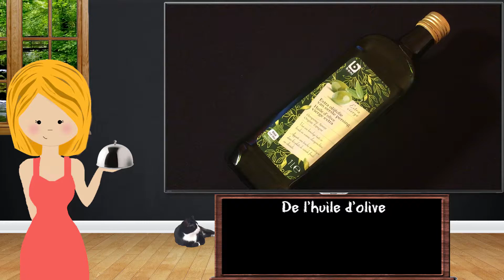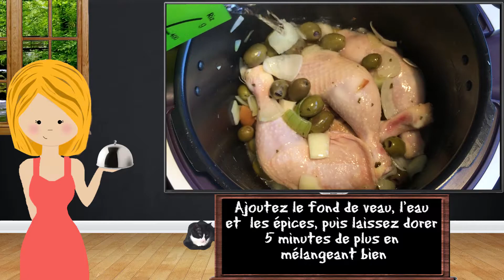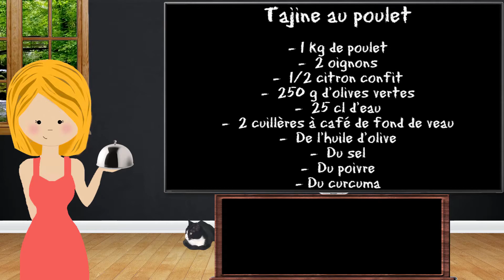Tajine au poulet [Cookeo]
► Ingrédients :

- 1 kg de poulet
-  2 oignons
-  1/2 citron confit
-  250 g d'olives vertes
-  25 cl d'eau
-  2 cuillères à café de fond de veau
-  De l’huile d'olive
-  Du sel
-  Du poivre
- Du curcuma

► Préparation

- Coupez les oignons
- Coupez le citron confit en morceaux
- Mettez de l'huile d'olive dans la cuve du cookeo
- Lancez le mode "dorer"
- A la fin du préchauffage, ajoutez le poulet
- Ajoutez les oignons, les olives et les morceaux de citron
- Laissez dorer 5 minutes en mélangeant de temps en temps
- Ajoutez le fond de veau, l'eau et les épices, puis laissez dorer 5 minutes de plus en mélangeant bien
- Fermez le couvercle et mettez en cuisson sous pression pendant 20 minutes
- Bon appétit !